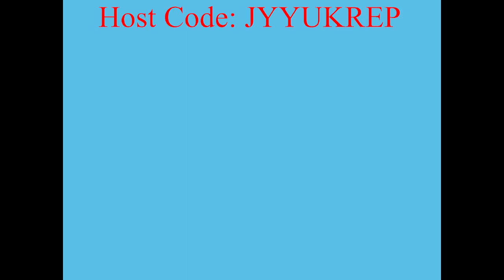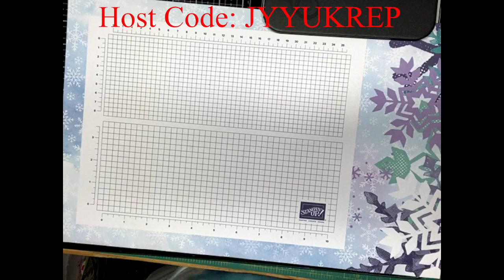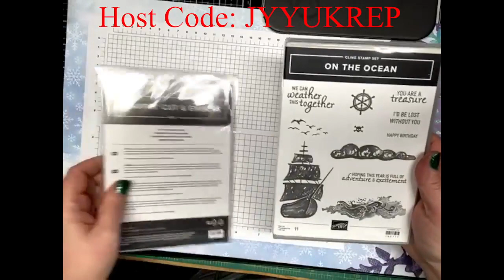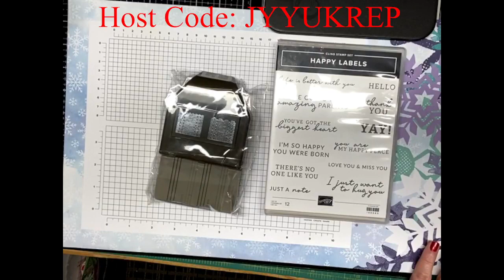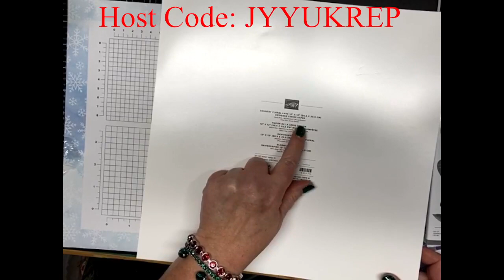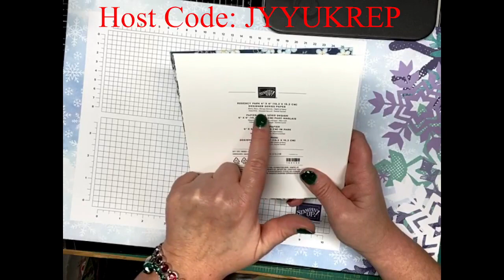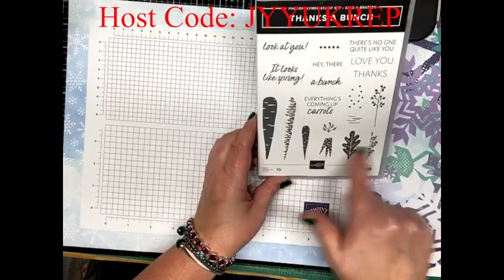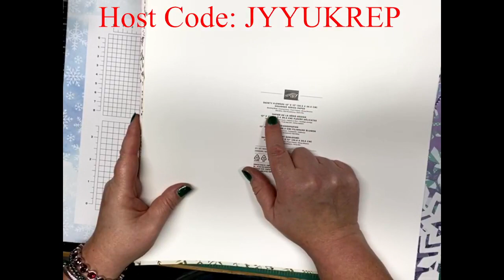Easy DIY Stocking Stuffer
Make this super easy stocking stuffer to hold a hand sanitizer or some candies or what ever you want to put in it!
You will need a piece of real red card stock cut at 9 by 2. You need to score this piece at 4, and 5
You will need a piece of DSP cut at 6 1/4 by 2. You will need to score this at 2, 3, 5, and 6
Join me every Tuesday at 7:00 pm Eastern Time right here on my Facebook page for a live crafting demo
When you shop with me I will send you a homemade thank you card and a gift just for shopping with me. If your order is under $150 please use my current host code JYYUKREP
I keep track of what you buy and spend with me and I will give away products to my valued customers and you do not need to join any clubs or keep track of any cards or points when you shop with me. I appreciate all of my customers. *Valid to US address only*
Product List
Santa's Delivery Bundle (English) [159590] $48.50
Sweetest Christmas 12" X 12" (30.5 X 30.5 Cm) Designer Series Paper [159559] $12.00
Real Red 8-1/2" X 11" Cardstock [102482] $9.25
Real Red Classic Stampin' Pad [147084] $8.00
Double Oval Punch [154242] $19.00
Paper Trimmer [152392] $25.00
Multipurpose Liquid Glue [110755] $4.00
Clear Block Bundle [118491] $76.00
Bone Folder [102300] $7.00
Real Red 3/8" (1 Cm) Mini Ruffled Ribbon [156323] $8.00
Paper Snips [103579] $11.00
Simply Shammy [147042] $8.50
Fancy Tag Topper Punch [152711] $23.00
See less